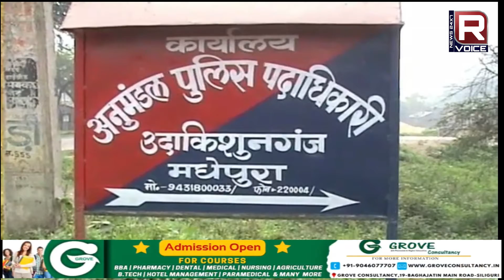मधेपुरा में अपराधियों ने झोपड़ी के टाट में छेद कर किशोर को गोली मरकर उसकी हत्या कर दी